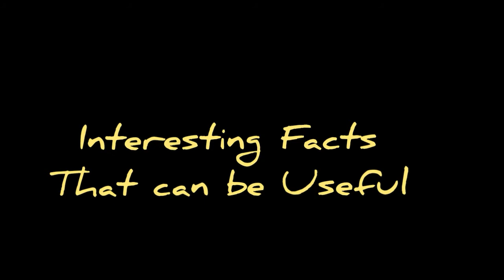BIBLE TRIVIA & Useful Facts from various sources #1